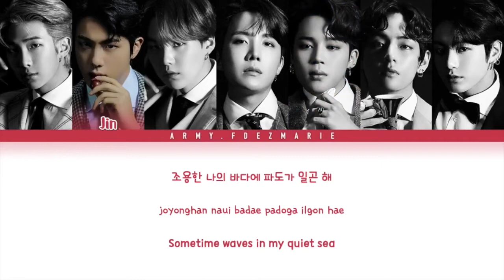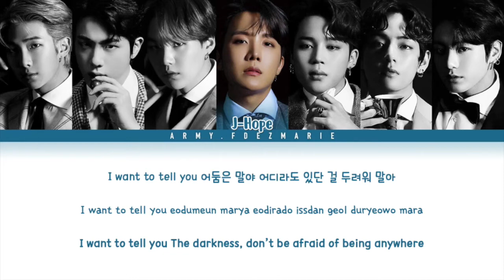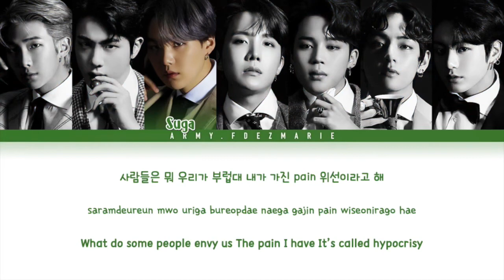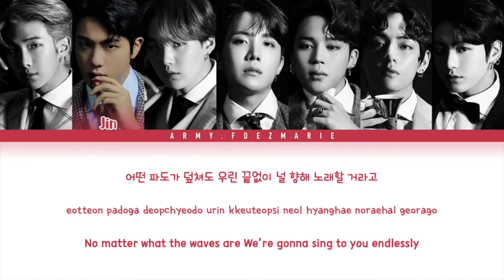BTS Louder than bombs Lyrics (방탄소년단 Louder than bombs 가사) [Color Coded Lyrics/Han/Rom/Eng]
All Rights Administered By HYBE Label

Track: Louder than bombs
Album: Map Of The Soul : 7
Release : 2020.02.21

방탄소년단
BTS
Louder than bombs
방탄소년단 Louder than bombs
방탄소년단 Louder than bombs 가사
방탄소년단 Louder than bombs Lyrics
BTS Louder than bombs 가사
BTS Louder than bombs MV
BTS Louder than bombs SHOWCASE
BTS Louder than bombs 뮤비
Louder than bombs lyrics
Louder than bombs 가사
BTS Louder than bombs lyrics
BTS Louder than bombs karaoke
BTS Louder than bombs instrumental
BTS Louder than bombs inst
라우더 댄 밤즈 노래방
라우더 댄 밤즈 뮤비
라우더 댄 밤즈
방탄소년단 라우더 댄 밤즈
라우더 댄 밤즈 가사
방탄소년단 라우더 댄 밤즈 가사
BTS Map Of The Soul : 7
맵 오브 더 소울 7
맵 오브 더 솔 7
bts new song
bts 7
bts lead single
bts new song lyrics
bts comeback
방탄 컴백
방탄 라우더 댄 밤즈
방탄 라우더 댄 밤즈 가사
방탄 신곡
방탄소년단 최신곡
bts intro : persona lyrics
bts interlude : shadow lyrics
bts my time lyrics
bts 00:00​ lyrics
bts zero o' clock lyrics
bts inner child lyrics
bts respect lyrics
bts we are bulletproof : the eternal lyrics
bts outro : ego lyrics
방탄소년단 페르소나 가사
방탄소년단 작은 것들을 위한 시 가사
방탄소년단 섀도우 가사
방탄소년단 블랙스완 가사
방탄소년단 온 가사
방탄소년단 시차 가사
방탄소년단 필터 가사
방탄소년단 라우드 댄 밤즈 가사
방탄소년단 욱 가사
방탄소년단 00:00​ 가사
방탄소년단 제로 오 클락 가사
방탄소년단 이너차일드 가사
방탄소년단 친구 가사
방탄소년단 문 가사
방탄소년단 리스펙트 가사
방탄소년단 위아 불렛프루프 더 이터널 가사
방탄소년단 에고 가사
BTS Sia
bts on ft sia
bts on feat sia
bts on ft sia lyrics
bts on feat sia lyrics
시아
방탄소년단 시아
방탄 시아 피처링 온 가사
방탄소년단 트로이 시반
방탄 트로이 시반 가사
BTS N.O
방탄소년단 엔오
MOTS7
BIGHIT
빅히트
레모링
By ARMY. fdezmarie